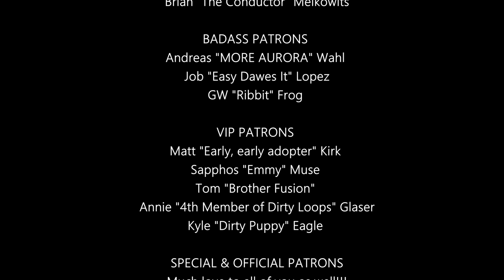Musician/Producer Reacts to "Automatic" (Pointer Sisters Cover) by Lake Street Dive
Musician/Producer Reacts to "SONG" by BAND